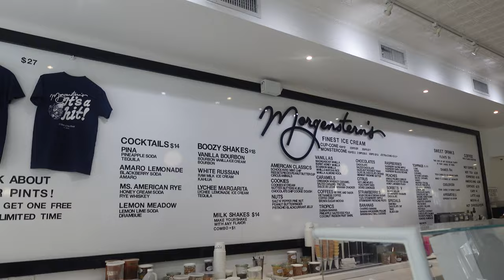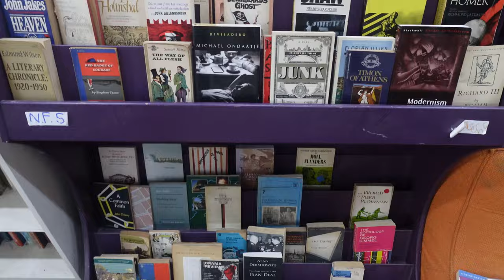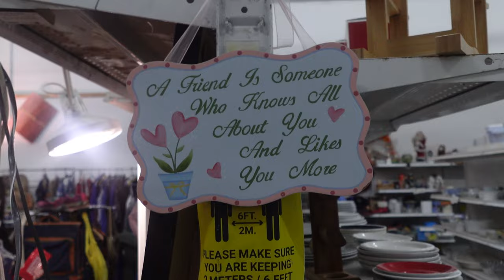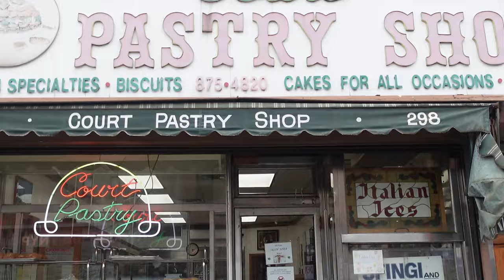NYC/Brooklyn vintage spring shopping vlog 🌷 cute cafes & small shops 🎀 cobble hill & carroll gardens